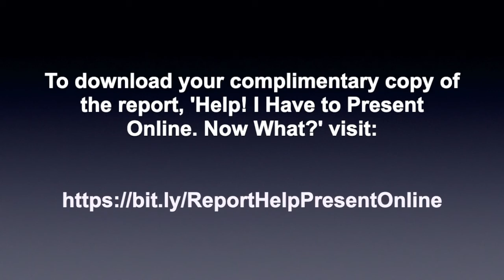How to Easily Capture All Ideas in Your Online Meetings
In this tip, you'll discover a simple tool to capture each of the ideas and next actions in your online meetings.

To download your complimentary copy of the report mentioned in this video,

The report is entitled, 'Help! I Have to Present Online. Now What?' It offers insights that I've gained from 450+ online presentations. The tips, tools, and processes you pick up will save you months of frustrating trial-and-error learning.

See you online soon!